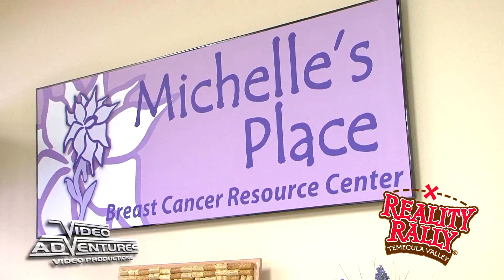Reality Rally 2015 Thank You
Gillian Larson thanks all the volunteers and sponsors for their part in making Reality Rally 2015 a success.